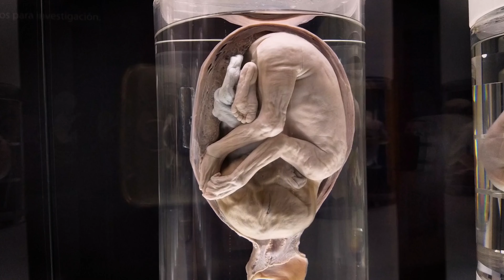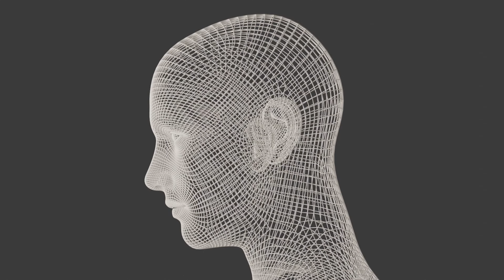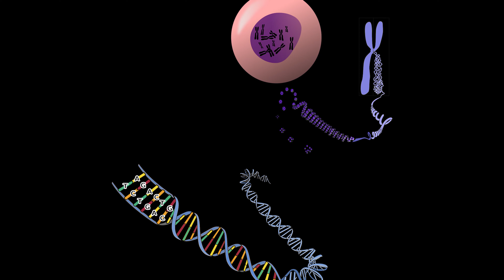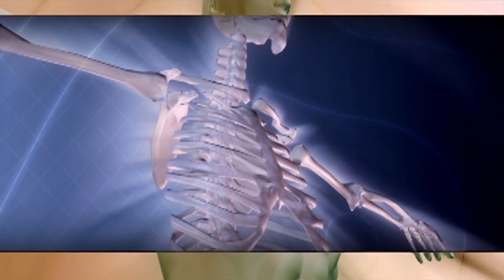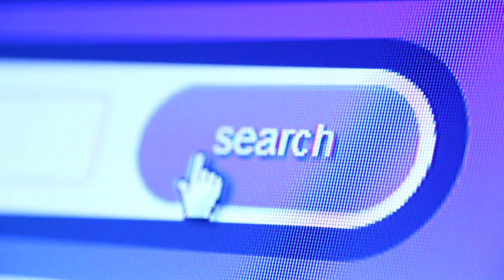Bebeğin Cinsiyetini Kim Belirler? / (Sistematik Kadına Şiddet)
Kriptonda bugün bebeğin cinsiyetini kim belirler konusunu konuşacağız  !!!

Bu videoda neler öğreneceksiniz = bebeğin cinsiyetini kim belirler, bebeğin cinsiyeti neye göre oluşur, nasıl erkek çocuğu sahibi olunur, cinsiyet öğrenme,cinsiyet öğrenme, cinsiyet anlamanın yolları, cinsiyet eşitsizliği ve tarih boyunca kadınlara şiddet neden oldu gibi sorulara cevap arayacağız.

Merhaba kriptona hos geldiniz!!

Bugün cinsiyeti kim belirler, bebeğin cinsiyeti yüzünden kadınlara şiddet uygulanması meselesini konuştuk. Eğer hayatınıza değer katmayı, eğlenirken öğrenmeyi, vaktinizi tükenen bir kaynak olarak görüp faydalı bir şekilde değerlendirmeyi düşünüyorsanız burası size göre.